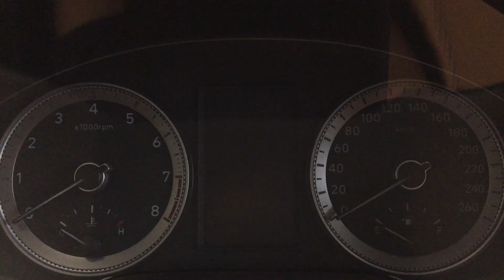현대 IG 그랜저 시동 ON,OFF